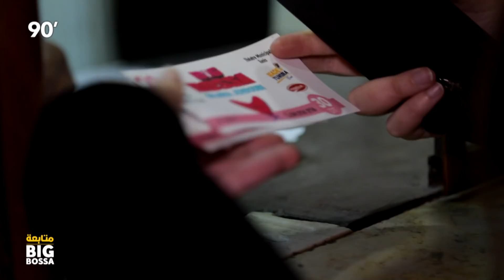90 Minutes S01 Episode 25 | BIG BOSSA